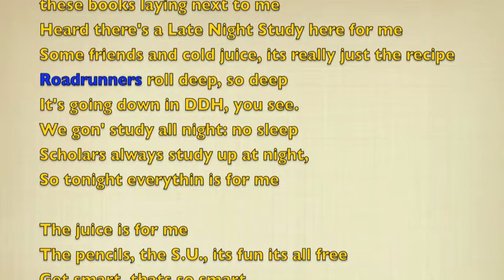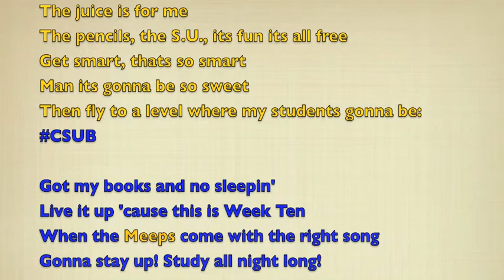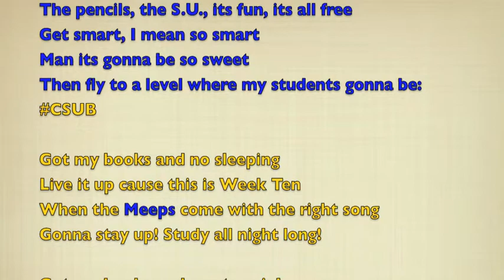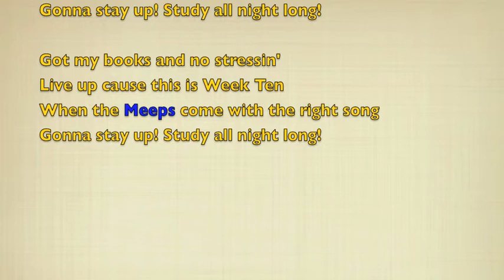CSUB Study Song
Attention Roadrunners!

In a world filled with uncertainty, stress and finals, there comes a time when we unite and hold ourselves accountable for the good grades we have. At CSUB, we conquer and succeed. Be the change you want to see in the world...

Send us a friend request too!